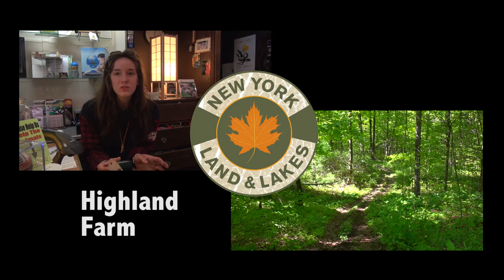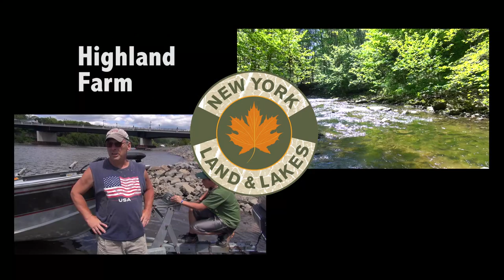Highland Farm -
Listen to what people are saying about where New York Land And Lakes newest farm, Highland Farm, is located. Call for details 888.902.LAND (5263)